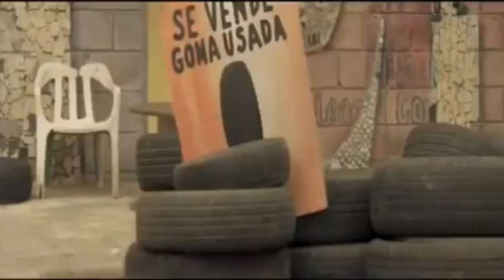Dos policías En Apuró Pelicula Dominicana Trailer (2016)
Dos Pilicias En Apuró Pelicula Dominicana (2016)

GÉNEROS

Comedia, Acción & Aventura

SINOPSIS

Dos policías dominicanos locos y un disciplinado agente del FBI unen sus fuerzas para investigar una red criminal internacional.

DIRECTOR

Francis